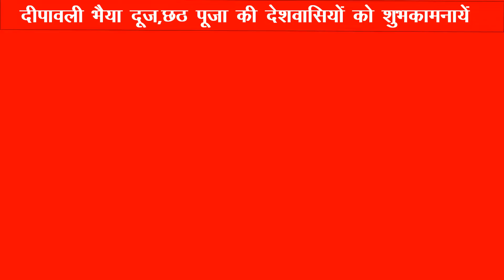Abdul Rahim Gram Pradhan Krishna Nagar । दीपावली की शुभकामना सन्देश।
देशवासियों और क्षेत्रवासियों को दीपोत्सव, दीपदान, दीपावली ,भैया दूज ,छठ पूजा  की हार्दिक बधाई व ढेर सारी शुभकामनायें। दीपावली की शुभकामना सन्देश।krishna nagar